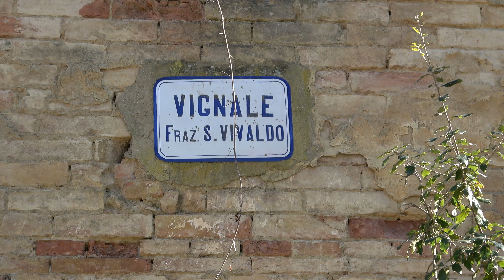TREKKING: Anello di Castelfalfi - Iano - di Sergio Colombini (Video 4K)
Con gli Amici del ilrifugiotrekking